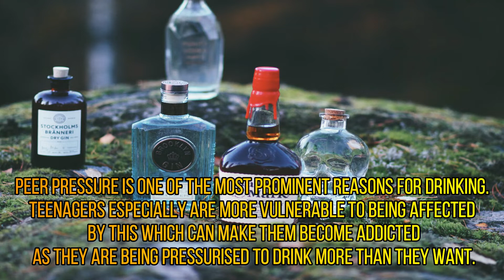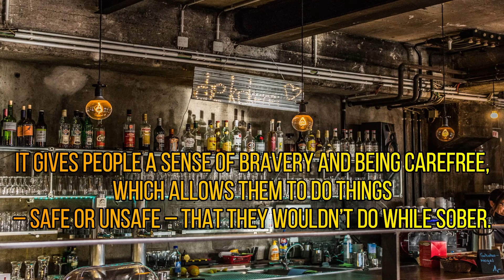WHY DO PEOPLE DRINK ALCOHOL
Thanks for viewing and for leaving comments. Thanks and have a wonderful day.

Human behavior has motivation behind it, and the motivations why people drink alcohol are interesting. Alcohol is a beverage that’s widely accepted in society, and everyone has a different experience with it. There are many reasons why people drink alcohol.

Image from: Louis Hansel, Adam Wilson, Dmitry Dreyer, and Carlos Irineu Da Costa from Unsplash

Here are the most common reasons WHY DO PEOPLE DRINK ALCOHOL